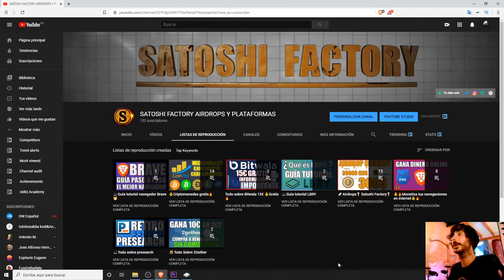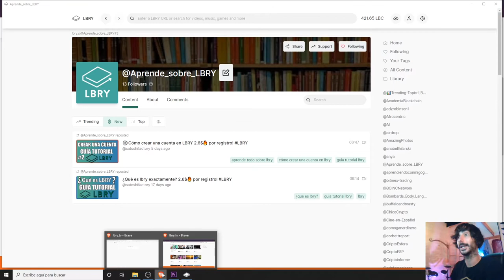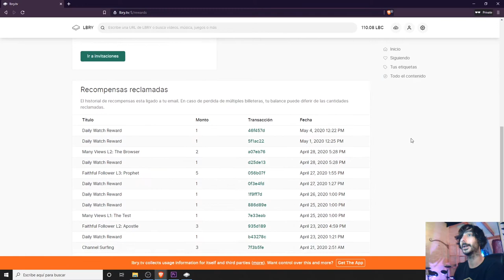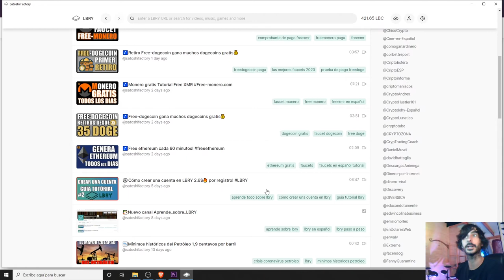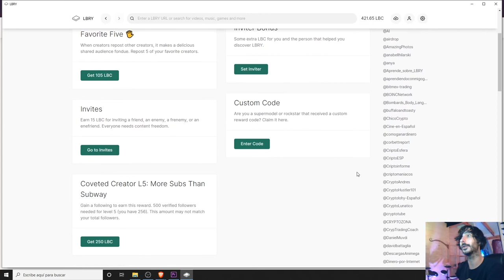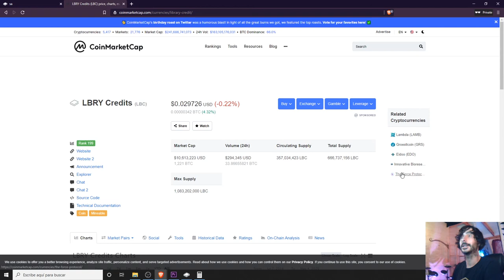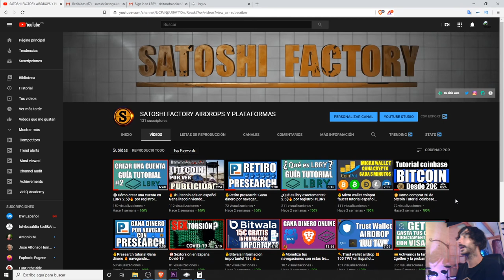💰Reclama tus recompensas en LBRY | 3.2$ 🔥 por registro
🎬Aprende a reclamar tus primeras recompensas por crear una cuenta y un canal en lbry, realiza las primeras acciones y llévate los primeros 3.40$
El token LBC de la red social LBRY no ha dejado de subir de valor, y el proyecto sobrepasa ya los 2.5M de usuarios.

⬇️⬇️CREA TU CUENTA AHORA⬇️⬇️
🔥100 LBC = 3.2$ aprox. por registro:

LBRY la nueva red social que llega para revolucionar la forma de compartir contenido en la web. Con LBRY las recompensas entre creadores y consumidores de contenido son mucho más justas. Por otra parte, LBRY es una plataforma descentralizada de distribución de contenido.

⚙️COMPRA Y VENDE LBC (EL TOKEN DE LBRY) 💰
COINEX⬇️⬇️

❤️SIGUE MIS CANALES EN LBRY❤️

BTC: 1HC6tW9t6uPyfE6gVr4RLzEinzu1Xb7jBx
ETH: 0x314946c00730Db7793A58388ce60CaB65BCFF135
LTC: LMgkVTcpyHGABnRuGw4fMrrhRUsFuUZYS3
DOGE: DGL6oA9MUMDiEszJeE2CMBwjcrMzBP7Nfb